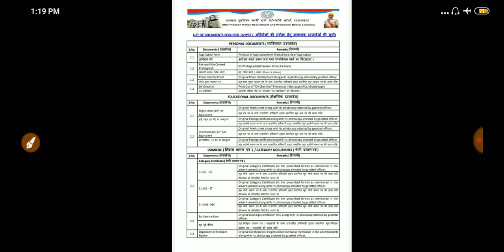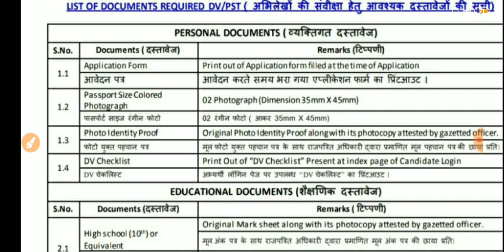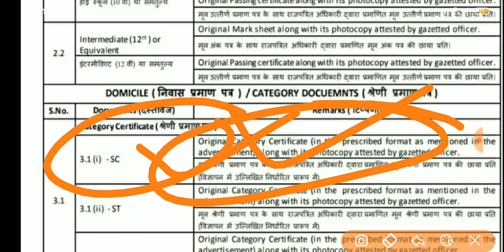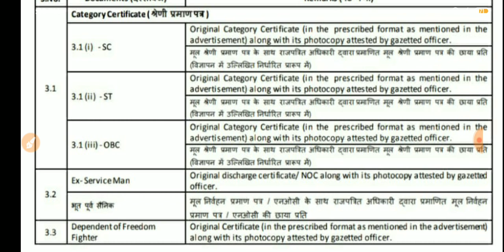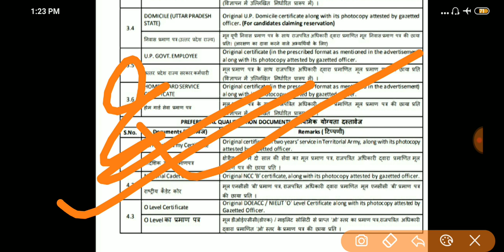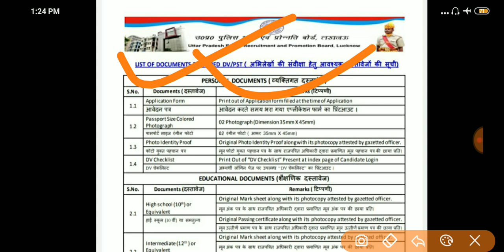भर्ती बोर्ड का बड़ा बयान📣 यूपी 49568 रिजल्ट आएगा दोबारा , भर्ती ने बताया officially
" थोड़ी सी कृपा करो राधे राधे"